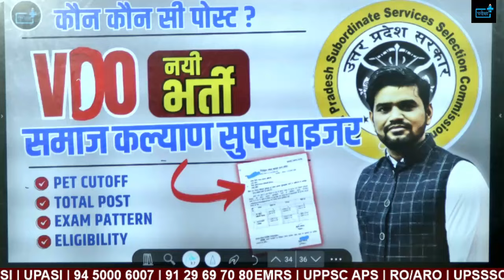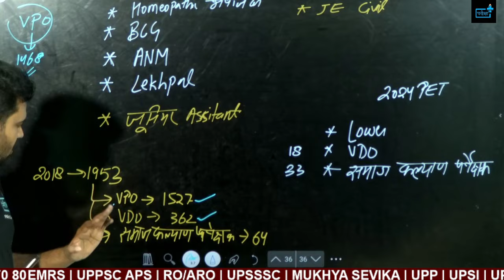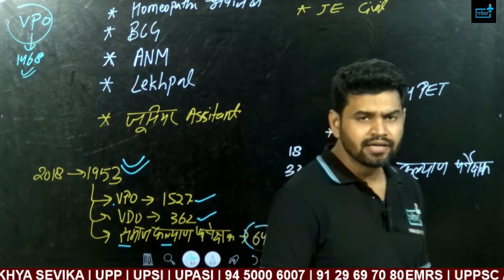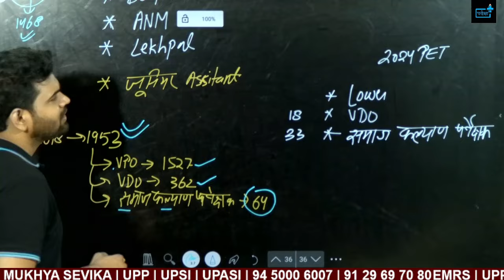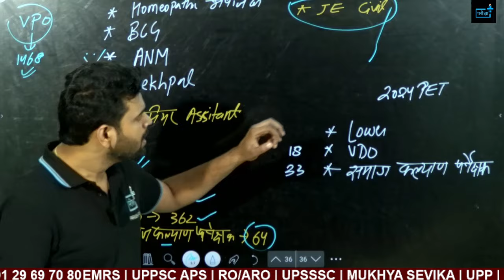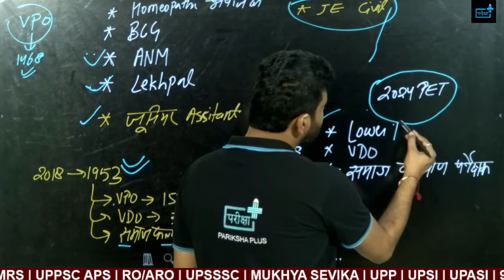UPSSSC VDO New Vacancy,UPSSSC UPDATE, UPSSSC PET Cut Off ?